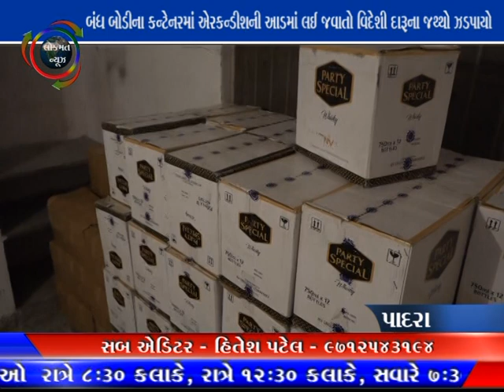LOKMAT NEWS VADODARA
બંધ બોડીના કન્ટેનરમાં એરકન્ડીશની આડમાં લઈ જવાતો વિદેશી દારૂના જથ્થો ઝડપાયો